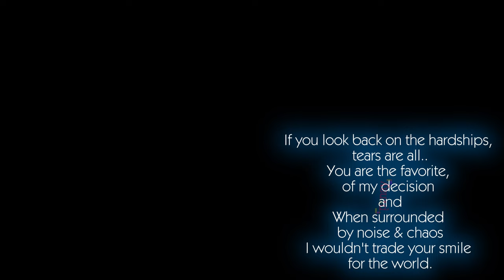P'Freen & N'Bec will always choose each others :🤍)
Cute reaction moments of FreenBecky during LIVE reactions & game night of the LOYAL PIN series (PR)

(CTTO: Becky IG/IDF YT/Fan Cam)